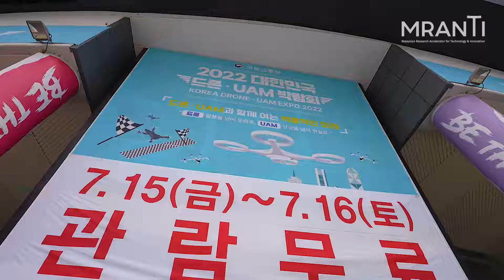Team Malaysia at 2022 FAI Drone Race World Cup in Seoul, Korea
Powered by MRANTI and Drone Racing Association of Malaysia